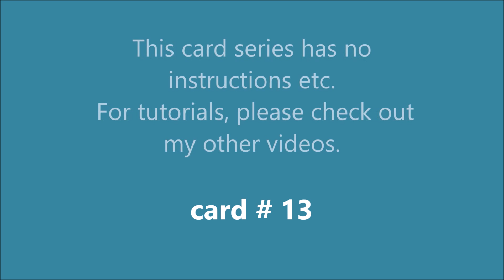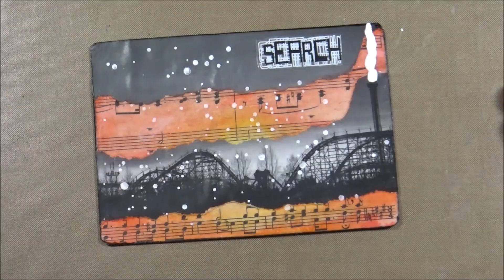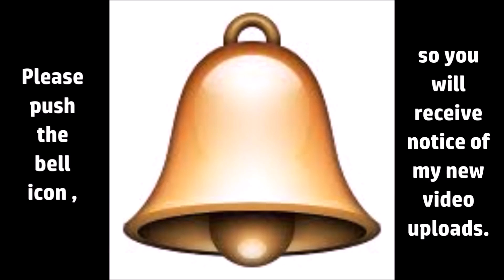Mini Collages and Abstracts / Card # 13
Using up paper scraps etc, and different mediums to create small pieces of art on a deck of cards.
Please check my playlist ,to see all the mixed media cards I completed so far in this series.